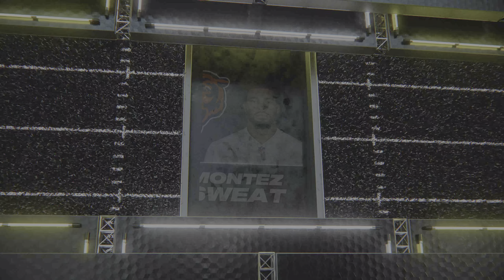Madden 24 Caleb Williams Bears vs Jayden Daniels Commanders 2024 NFL Draft Sim 4K PS5 Game Play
Madden 24 Caleb Williams Bears vs Jayden Daniels Commanders 2024 NFL Draft Sim 4K PS5 Game Play. Thanks For supporting The Channel. Have a Safe Awesome Day